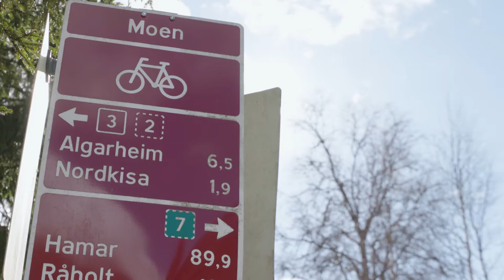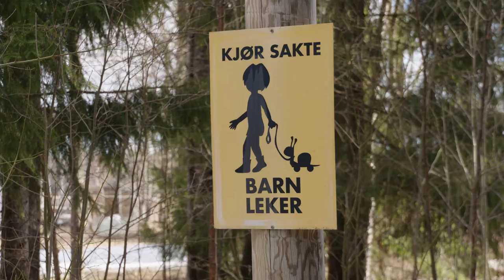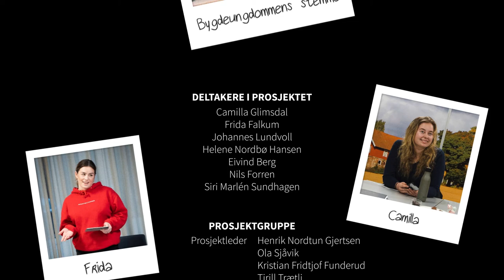Bygdeungdommens stemme | Lokalavisa - Episode 4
Sofie tar turen til Nordkisa for å besøke Siri og se det beryktede veistrekke Siri ønsker fortau langs 🛣️ 🧒 🚚 Hun benytter også sjansen til å ta en prat med lokalavisa om hva som skal til for å få en sak på trykk 📰 📣 🖋️